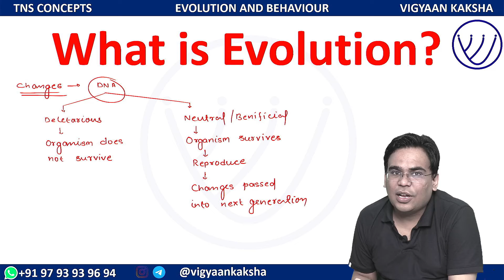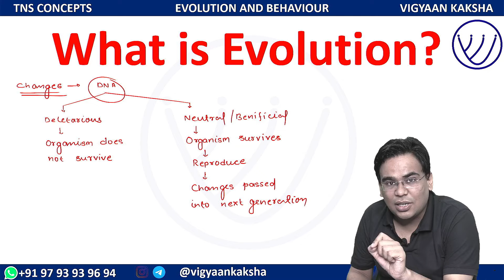Complete Evolution Lecture Series by Nilesh Soni Sir For NET GATE SET Exams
In video I will brief you about the complete evolution lecture series planning, how this series will help you to boost your CSIR NET 2024 exam preparation, how you can join this csir net evolution series how you can ask questions to me and when will resolved them everything is here must watch this video & join my new CSIR NET Evolution series.

✔️Comprehensive CSIR NET, SET & GATE exams details & updates
✔️In-depth video lectures on the CSIR NET, SET &  GATE Life Science syllabus
✔️Proven strategies & study plans for effective CSIR NET, SET & GATE Exams preparation
✔️Engaging problem-solving techniques & practice sessions
✔️Analysis of previous year's question papers
✔️Recommended reference books & study materials
✔️Live interactive sessions & doubt-clearing classes
✔️Stay informed with important notifications & exam dates